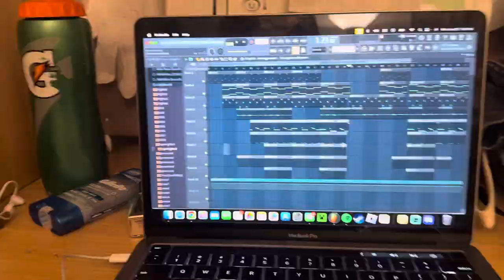sewing machine adventure - episode 1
tiring ass day